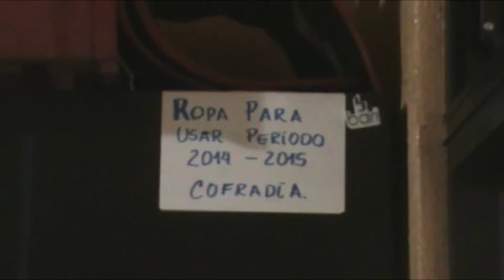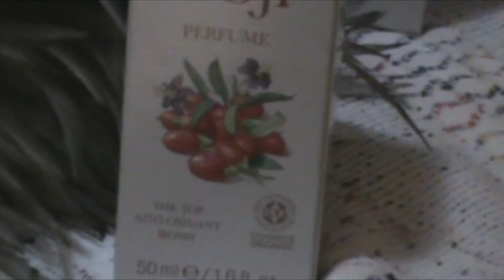Primer Cambio de Ropa al Patrón San Pedro Cofradía 2016-2017